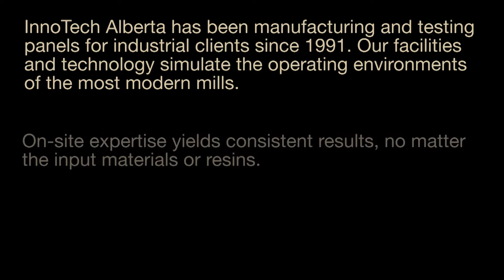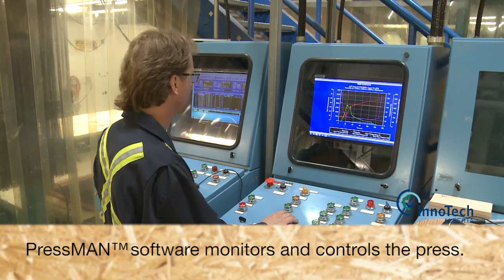Custom 4X8 Panel Creation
InnoTech Alberta has been manufacturing and testing panels since 1991.  Our facilities and technology simulate the operating environments of the most modern mills. Let us make a custom panel for you!